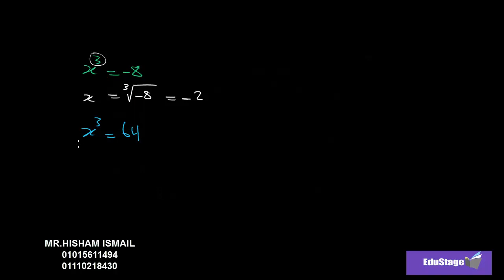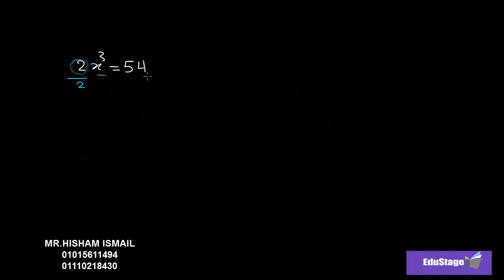Pt 3 | ALGEBRA | LESSON 1 | THE CUBE ROOT OF A RATIONAL NUMBER | PREP 2 | 2017/2018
MR/HISHAM ISMAIL
PREPARATORY 2
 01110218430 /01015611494